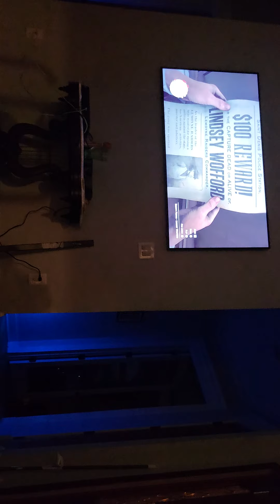red dead redemption 2 lindsey wofford bounty mission reaction with dad